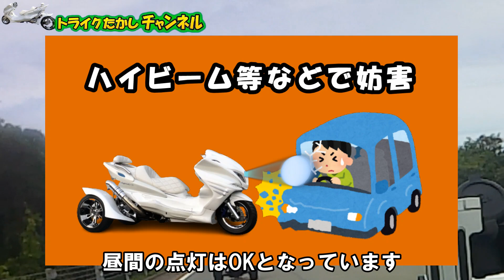トライク運転ヘッドライト昼間に点灯義務ありますか？捕まるのか？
初めてトライクの車両に興味を持ち乗ってみたいと
トライク購入をしたが運転する時はヘッドライトに疑問を
感じたことはありませんか？
トライクはバイクのイメージが強いためにバイクの認識で乗る方も
多いですが
トライクは少し解釈が曖昧なところもあり乗ろうと考えている方に
とっては困惑すると思います
今回はトライクのヘッドライトに関する疑問を視聴者様から頂きましたので
お答えします

個別でトライクの悩み相談はこちら

視聴者の方に楽しんでもらえる様なチャンネルを日々精進していきます
気軽にコメントお待ちしております。

■チャプター
00:00 オープニング
00:10トライクはバイクのイメージが強い
00:36視聴者様のトライクの疑問
01:12 道路交通法はトライクの定義に準ずる
02:06 ヘッドライト点灯には注意が必要
03:23 エンディング

YOUTUBEの規約に沿ったコメントをよろしくお願い致します
誹謗、中傷があったコメントは申し訳ありませんがこちらで削除いたしますのでご了承願います。